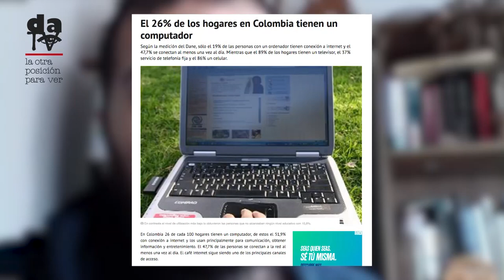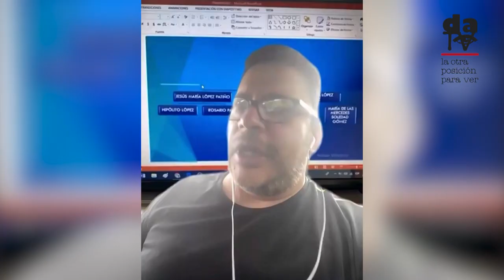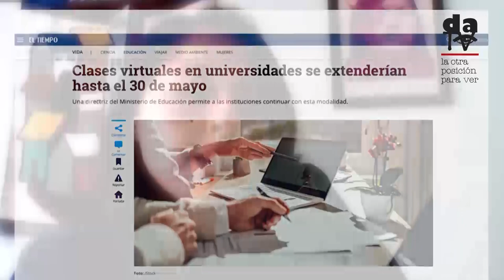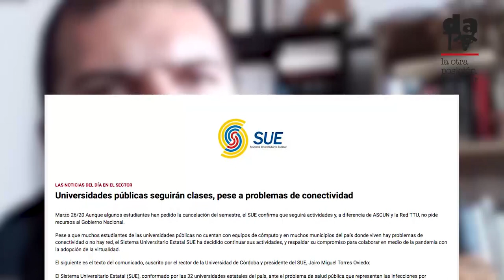Pandemia, educación virtual y universidades públicas. Reflexiones y desafíos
La pandemia del Covid-19 se suma a los múltiples problemas que aquejan a las universidades públicas del país, ¿Qué implica finalizar los semestres del 2019 e iniciar 2020, teniendo en cuenta las condiciones de la comunidad universitaria respecto a herramientas de educación virtual? ¿Cuáles son esas pedagogías o estrategias que se deben rescatar para hacerle frente a este tipo de crisis? De estos temas conversan los docentes universitarios Piedad Ortega, Jorge Aponte, Frank Molano y Carlos López en entrevista con Lina Vásquez.